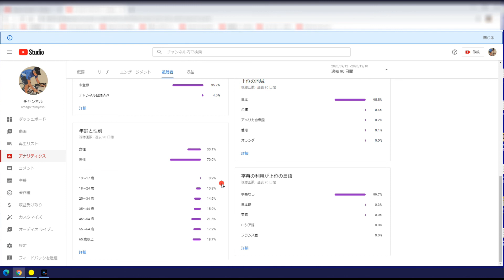YouTube☆視聴者さんの最近のアクティビティ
YouTubeアナリティクスで確認してみました。
過去90日間のデータです。